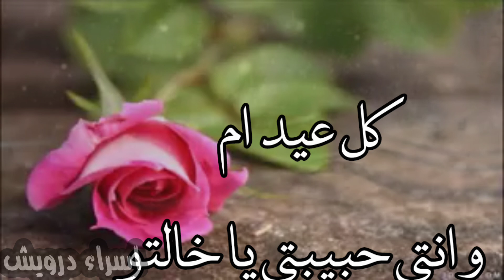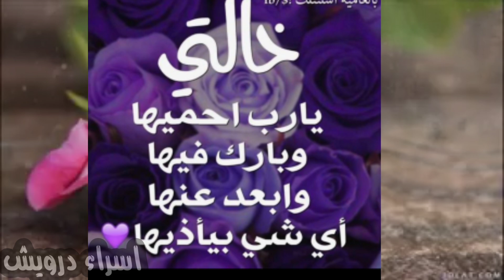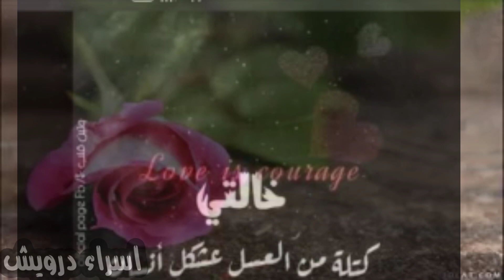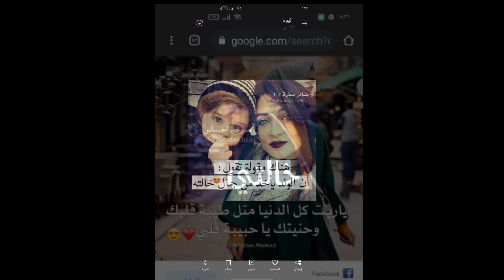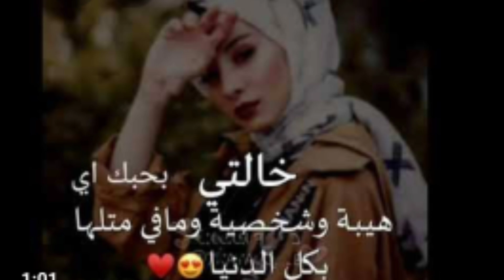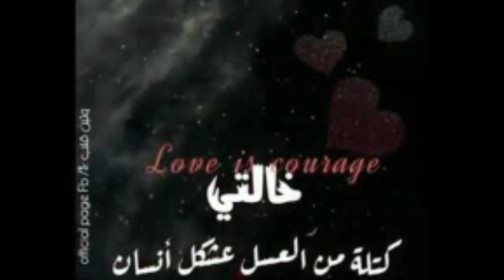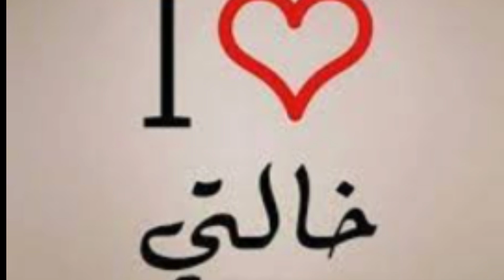خالتي الغاليه تهنئه خالتي💜 اجمل واجدد المعايده لخالتي 💜